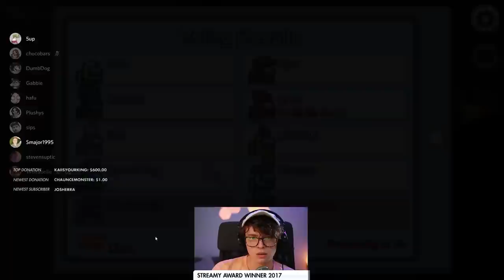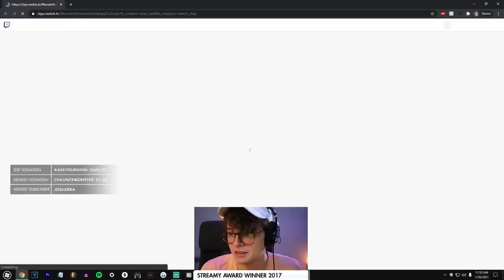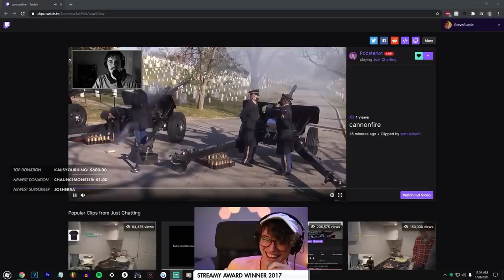The Greatest "Rat's Gambit" Moment in History!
The Greatest Moment in the Rat's Gambit Era. When everyone and their mothers were doing the "Rat's Gambit". It leads to a complete massacre.

And somehow, they've turned the Rat's Gambit back onto Steve, and used his invention against him.

(S19E17)

Stream Date: 20th January 2021
Players: